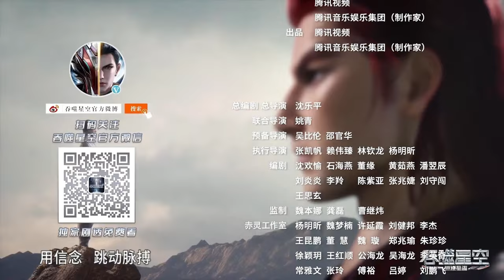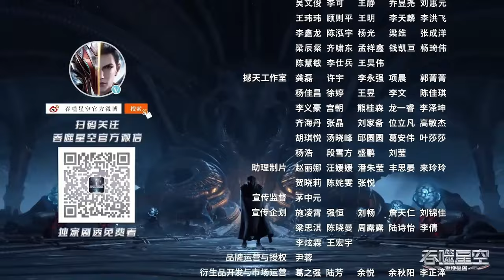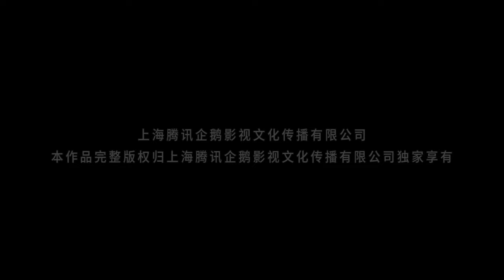🌎《吞噬星空》Swallowed Star | 盖娅滴水之恩，罗峰涌泉相报，重情重义不惜得罪黑龙山！ | 🌊MUTI SUB | Donghua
文案

18岁的罗峰也梦想着成为其中的一员。此时的他即将高考，正面临着人生十字路口的抉择，却不料怪兽的一次袭击影响了他的人生轨迹。在强大怪兽的威胁之下，市内居民面临危险，军方却束手无策。唯有一名武者挺身而出，保卫了基地市的安全。罗峰被武者的强大所感染，暗自立下成为武者以保护所爱之人的决心。这是一切的开始，罗峰武者之路的起点，也拉开了他传奇人生的序幕。